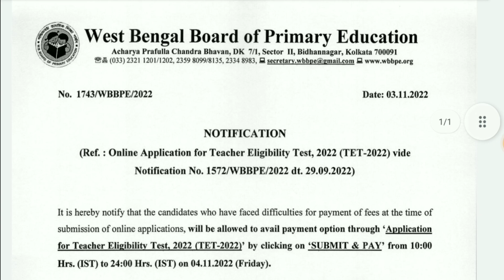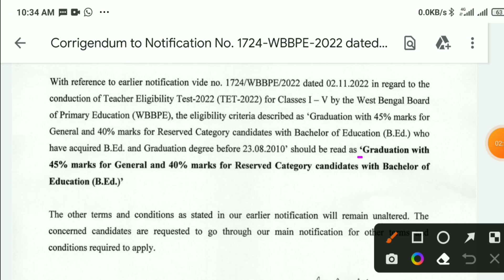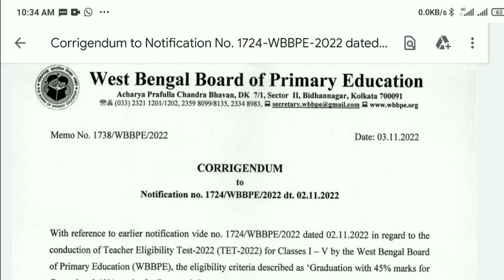wbbpe three notification